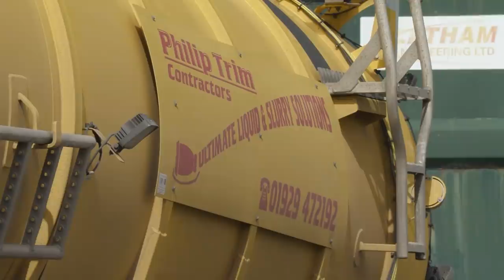Philip Trim Contractors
This week we called out to Philip Trim Contractors. He got talking to Olivia about the liquid waste services they offer and we got to see their Claas Xerion 3800 and 4000 in action in the field!